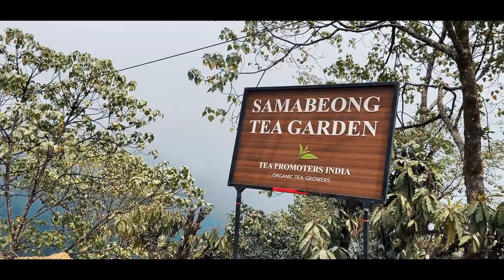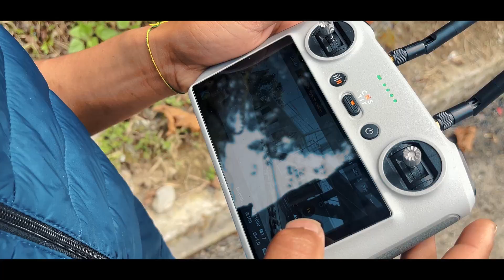Gangtok to lava for Shoot - Samabeong Homestay || Sikkim-Kalimpong || Noah House || Vlog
Gangtok to lava for  Shoot story vlog || Sikkim vlog 2.0 || Noah House

Homestay name – Samabeong Homestay
Address – Tindhurey, Samabeong Tea State, Lava, Garubathan, Kalimpong

I WILL BE BACK SOON WITH AN ANOTHER EXCITING VIDEO!! SEE U SOON